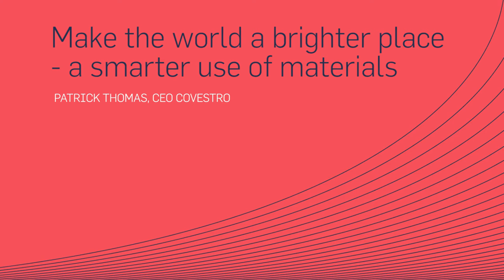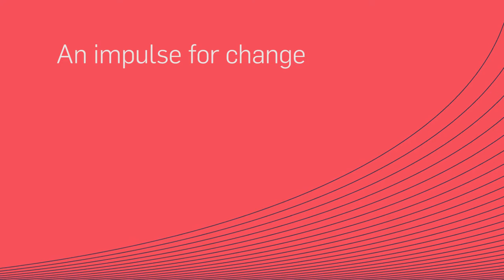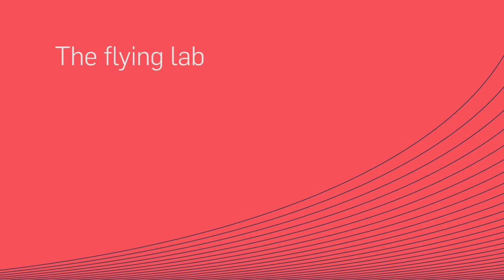Patrick Thomas - The 80 year startup making the world a brighter place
Project Breakthrough aims to drive radical new business models to advance the SDGs by connecting mainstream companies with next generation innovators and entrepreneurs.

Patrick Thomas is the CEO of Covestro, a world-leading manufacturer of high-tech polymer materials. Their products are nearly everywhere in modern life; from our cars, smart phones and mattresses, to​ industrial​ ​refrigerators​ and thermal insulation. By following their principles of being curious, courageous and colo​r​ful, the company strives to make the world a brighter place and revolutionise business's approach to carbon. Patrick is also president of PlasticsEurope – the European association of plastics producers – and of the Oxford University Business Economics Programme.

*The inclusion of company names and/or examples is intended strictly for discussion and inspiration and does not constitute an endorsement of the individual companies or their opinions by the UN Global Compact.